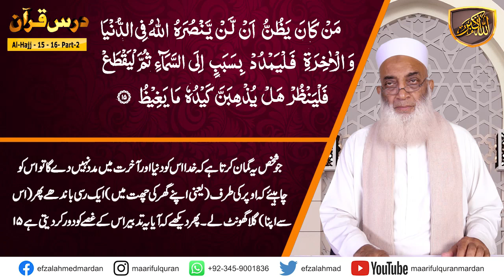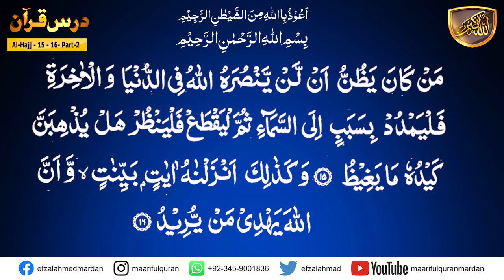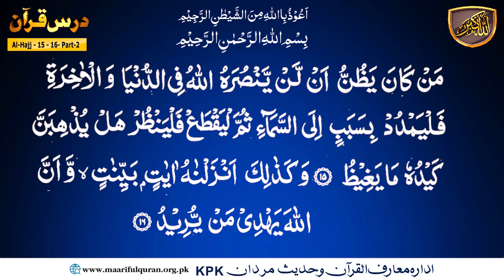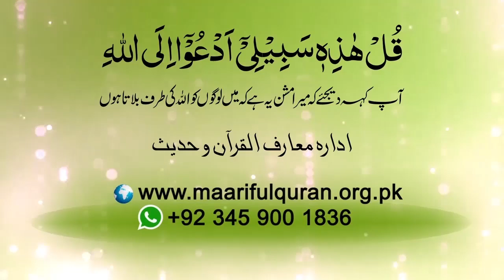Surah Al-Haj (سُوۡرَةُ الحَجّ) Ayat 15-16 Part-02 .کیا ہم اپنے رب پر مکمل اعتماد کر سکتے ہیں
Topic : Can we fully trust our Lord?
Surah Al-Haj (سُوۡرَةُ الحَجّ) Ayat 15-16 Part-02
Dars No 1495
Para/Juzz : 17

🌟 Welcome to Maarif-Ul-Quran! 🌟

In this enlightening video titled "Can we fully trust our Lord?", we explore the profound question of trust in our Creator through the lens of the Quran. Are you seeking answers to life's challenges and searching for a deeper understanding of faith? Join us as we delve into key Quranic verses that offer guidance on trust, success, and the pursuit of happiness. Discover how the teachings of Islam can empower you to build a strong foundation of faith, navigate life's uncertainties, and foster a sense of peace and fulfillment. We will also highlight practical applications of these Quranic principles in your daily life, helping you to cultivate a trusting relationship with God. Whether you're a lifelong Muslim or simply curious about the teachings of the Quran, this video is designed to inspire and uplift. Let's embark on this journey of trust and happiness together!

Your support helps us continue our mission of spreading knowledge and positivity. 🙏

Your engagement means the world to us and helps us reach more people who can benefit from our content. 🌍❤️

💬 We love hearing from you! Let's build a community of learning and growth together. 🗣️💡